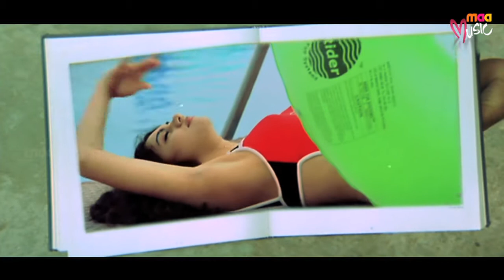MaaMusic - Premikulu: Aamani koyila - Kamna Jethmalani (HD)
Aamani koyila - Kamna Jethmalani (HD)